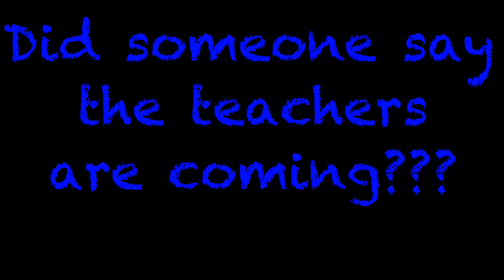Senior skip Day...